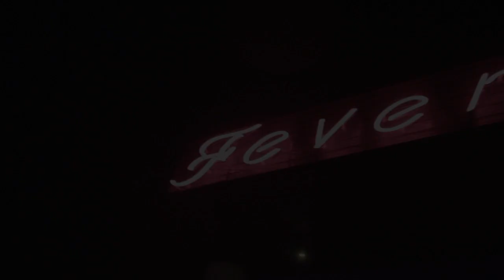Villantások Éjszakája EXTRA - ESSEMM | Club Fever, 2014.01.17.